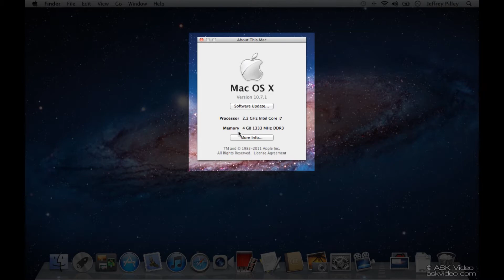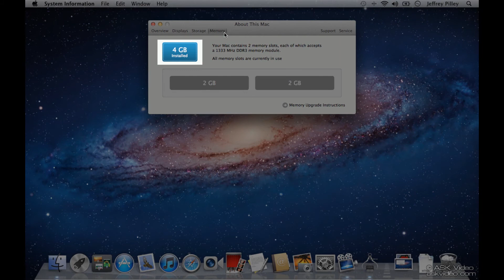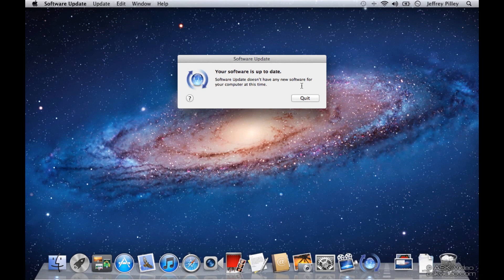OS X Lion - Mac Setup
This is video 3 of 28 in our OS X Lion tutorial. Check it out